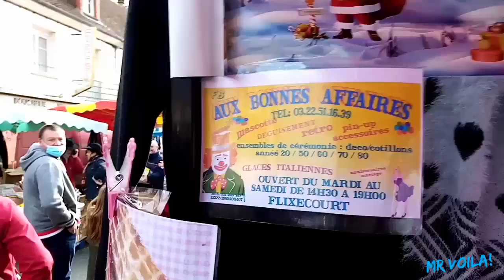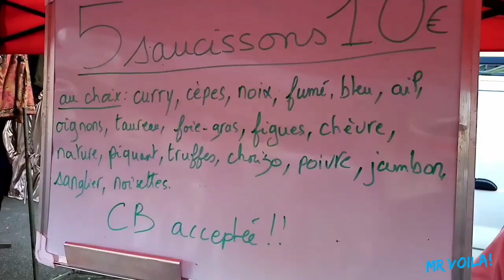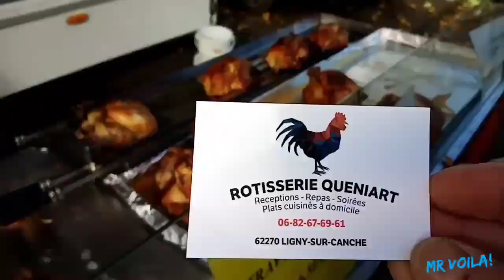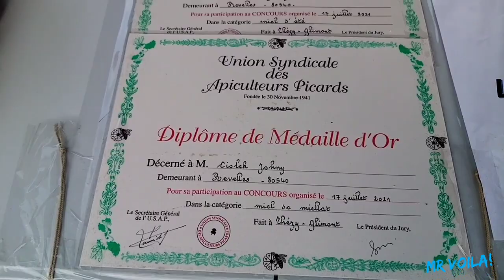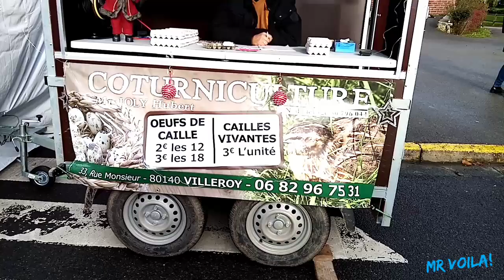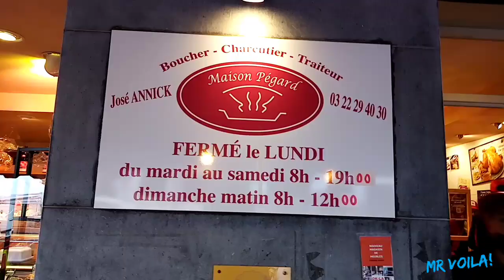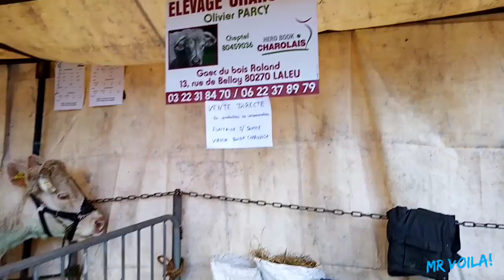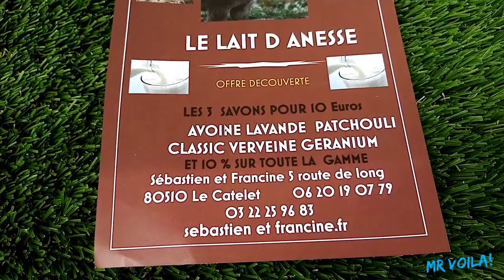balade a la St Clément de Airaines 2021...!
Hello!
Ça fait 2 ans que j'attends ce moment de pouvoir faire une balade à la Saint Clément et de partager avec vous...!
Alors tous sur orbite direction Airaines en Picardie...!
Et c'est rien que pour vous 😉✌️

P. S: j'avais fait une interview avec deux charmante demoiselle...
Désolé à ces deux jeunes filles car je n'ai pas pu mettre la vidéo sur mon compte...
Car vu la musique d'ambiance qu'il y avait autour ce qu'elle expliquer était inaudible à l'oreille...
Encore 1000 excuses 🙏

Important :
Toute personne filmé involontairement et une situation fortuite involontaire de ma part...!